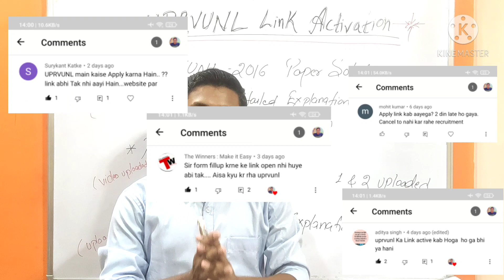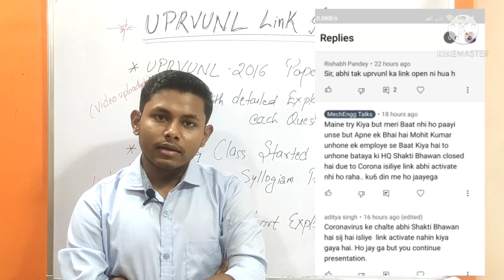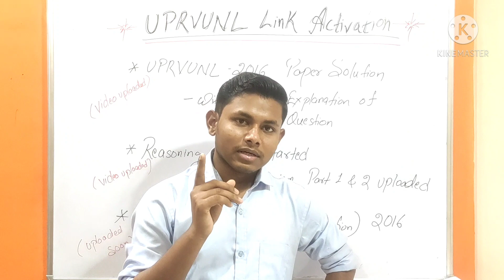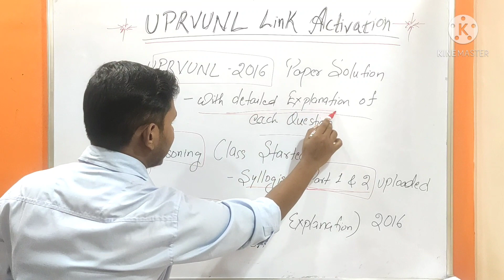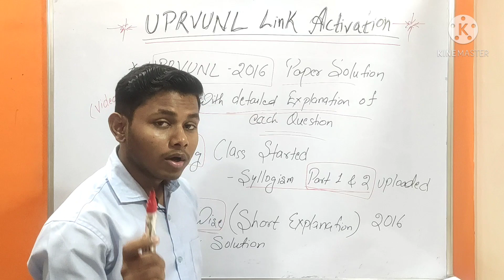UPRVUNL JE Link activation issue 😓😓 ?? । आखिर क्यों नहीं हो रही Link activate | UPRVUNL JE 2021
Credits-
PixelLab App
Kinemaster App
Intromaker App and Music :
Background thumbnail image credit :
RESHOT.COM